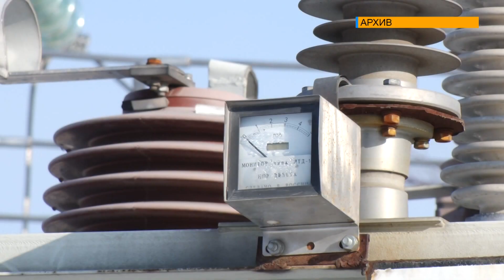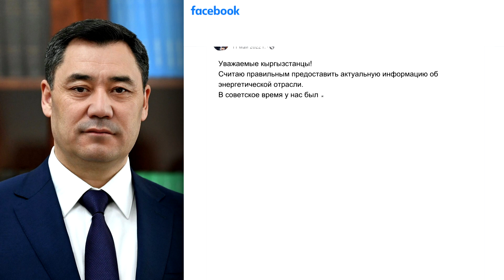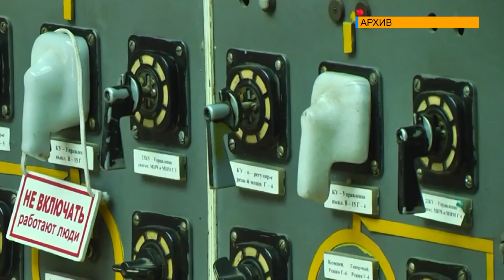ВЫХОД ИЗ ЭНЕРГЕТИЧЕСКОГО КРИЗИСА